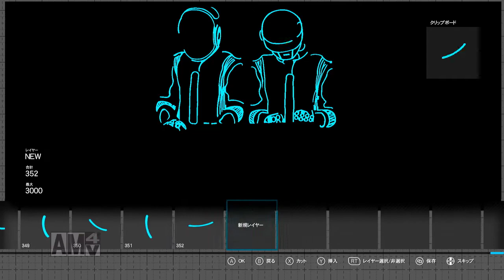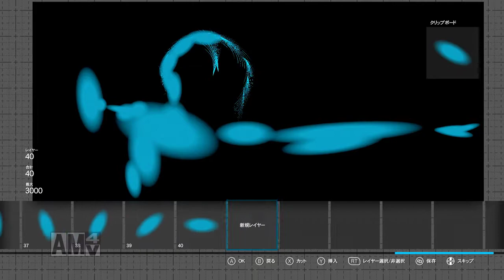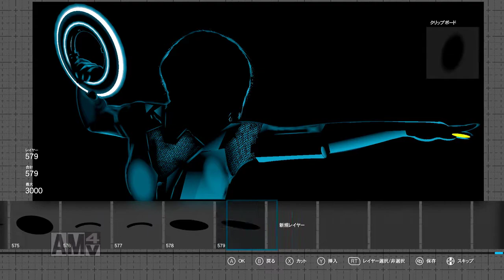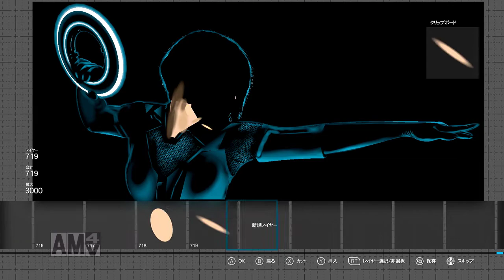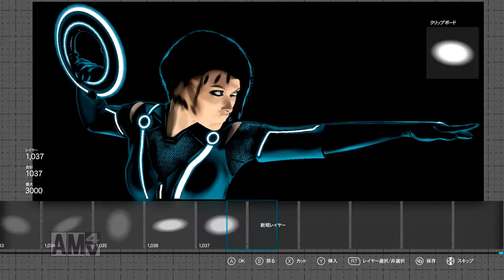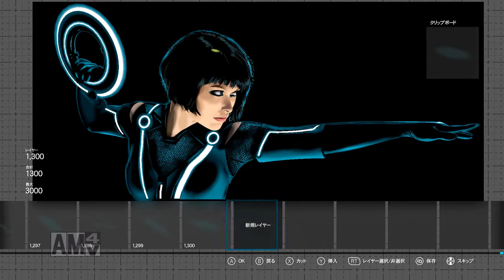Forza 7 TRON LEGACY "Quorra" Speed paint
XBOXOne   Forza motorsport 6 Game play
Reverse play video